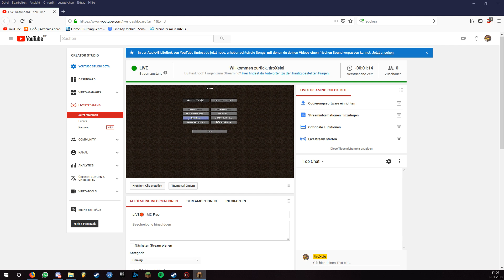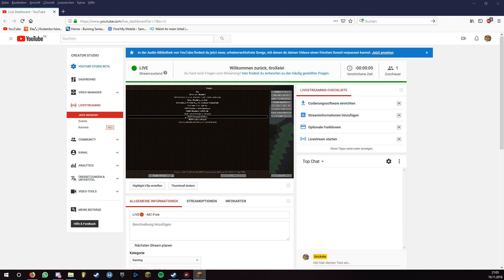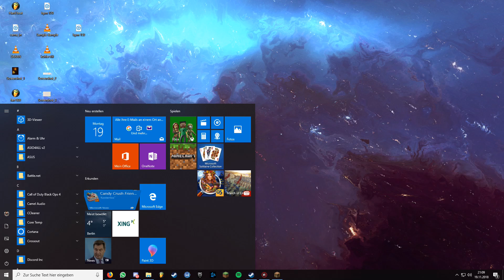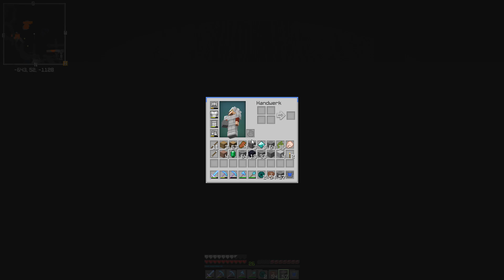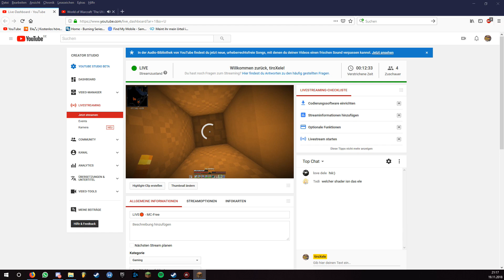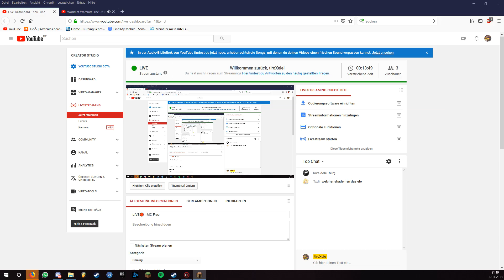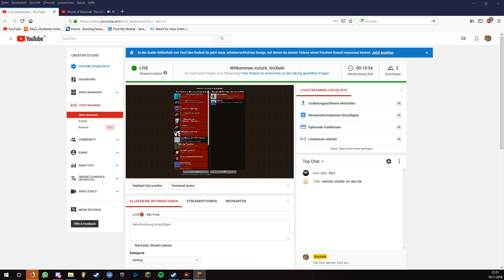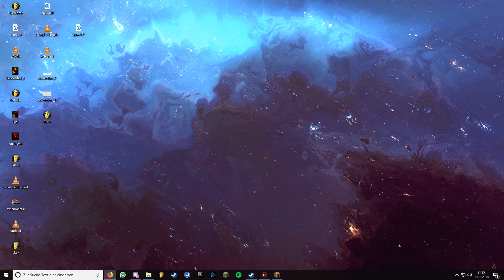LIVE🔴 - MC-Free - 15